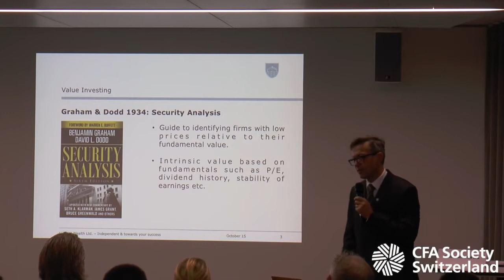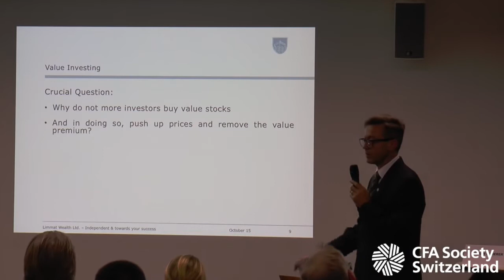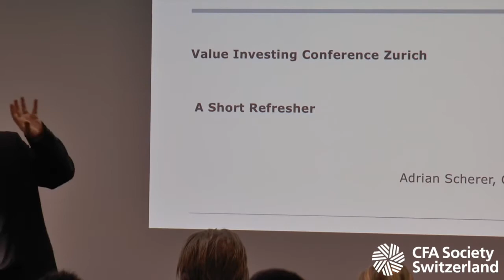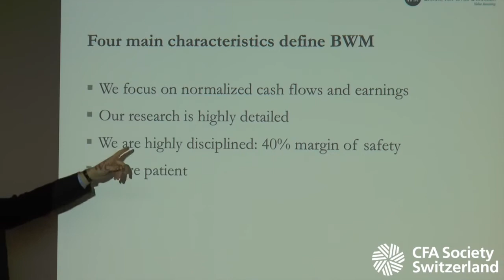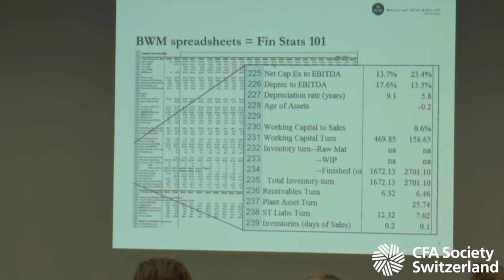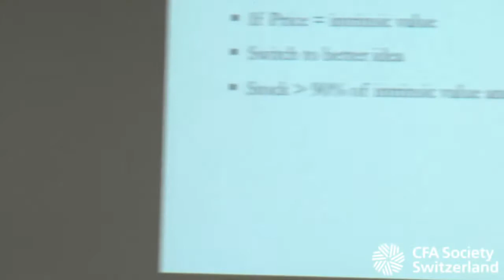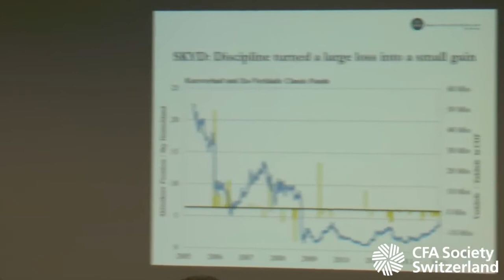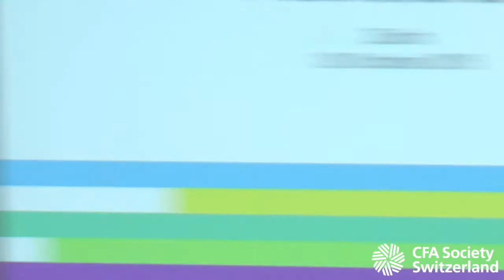The Value Investing Conference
If you would like to sign up to receive my newsletter

If you would like to read articles - - where I write on a variety of topics outside of investing, including family, diet, the meaning of life, and classical music.